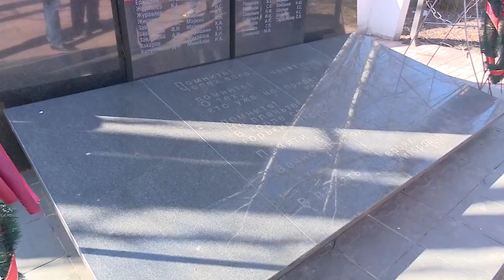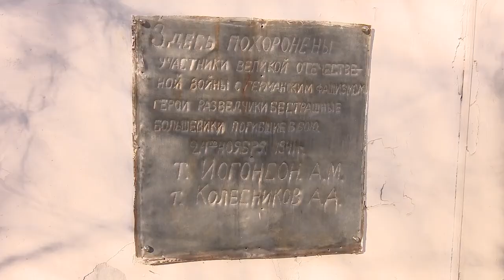Это нужно живым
Это нужно не мертвым, это нужно живым. Депутаты Мособлдумы, единороссы Лариса Лазутина и Дмитрий Голубков проверяют состояние памятников. Их предстоит привести в порядок к празднику Великой Победы.